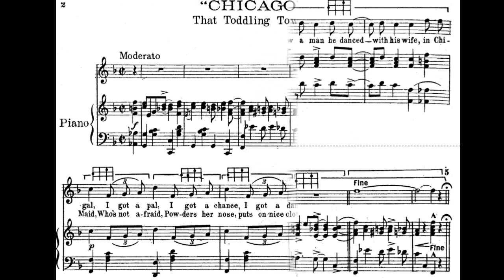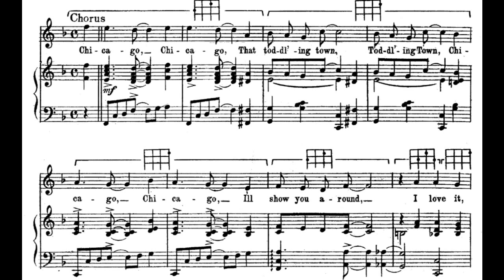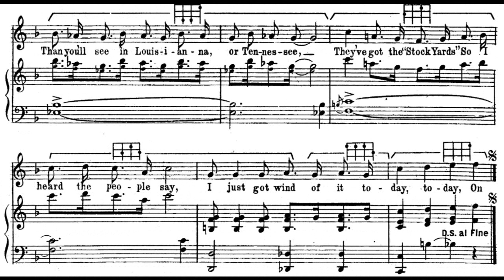Chicago That Toddlin' Town (1922)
words and music by Fred Fisher

Lyrics

1. I got a gal, I got a pal
I got a chance, I got a dance, waiting for me
I’m goin’ to make, right to the lake
There with the boys, in Illonois, I want to be
You may not care, for to be there
But I declare, you’re not aware, just where to go
When you’re in town, just call around
Right there I’m found, really you ought to know:

Chorus
Chicago, Chicago, that toddl’ing town, toddl’ing town
Chicago, Chicago, I’ll show you around, I love it
Betch your bottom dollar you lose the blues in Chicago, Chicago
The town that Billy Sunday could not shut down
On State Street, that great street
I just want to say, just want to say
They do things they don't do on Broadway, say
They have the time, the time of their life
I saw a man he danced with his wife
In Chicago, Chicago, my home town

2. Any old maid, who’s not afraid
Powders her nose, puts on nice clothes, she’ll get a beau
Any old guy, ever in Chi
He’s got a chance, if he can dance, he’ll cop a Flo
Any Hotel, that’s a bit swell
Must have a band, right here on hand, or else their cheap
If you’ll invest, you’ll find a guest
They’ll never rest, they’re dancing while they sleep

Patter:
In "College Inn" you get the real beer in a glass
In that college from Professor’s, you learn to jazz
More colored people up in State Street you can see
Than you’ll see in Louisianna, or Tennessee
They’ve got the “Stock Yards”, so I heard the people say
I just got wind of it today, today